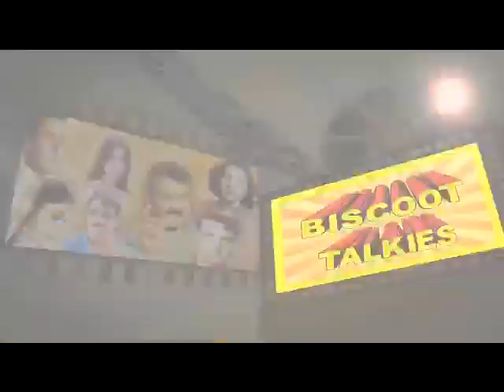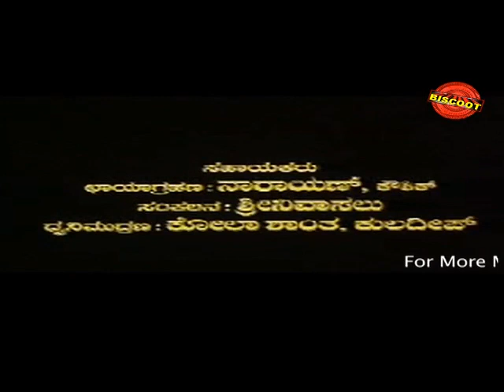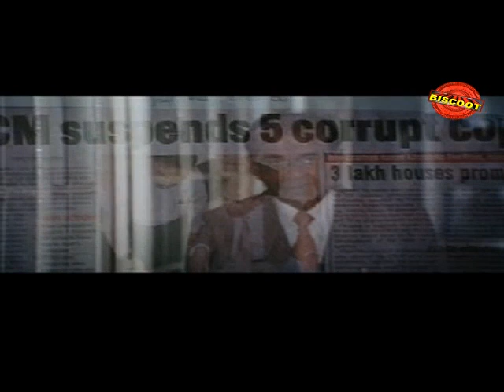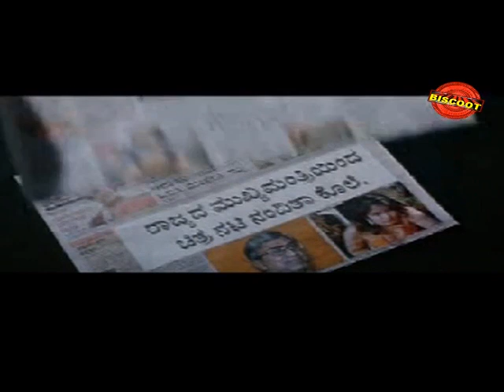Lancha Samrajya (2007) || Download Free Online kannada Movie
Watch Full Length Kannada Movie Lancha Samrajya – ಲಂಚ ಸಾಮ್ರಾಜ್ಯ (2007)

Movie Name : Lancha Samrajya – ಲಂಚ ಸಾಮ್ರಾಜ್ಯ (2007)
Cast : Master Hirannayya, C R Simha, Umashree, Soorya, Sharath, Sangeetha Shetty, Balakrishna Kakathkar (SP), N Venkatachala (GN), Shivakumar, Aravind, Keerthi, Ramesh Bhat, Shankanada Aravind, Joe Simon, Mimicri Dayananda, Sadashiva Brahmavar, Bank Janardhan, Vijayasarathy, Lakshman
Director : Budal Krishnamurthy
Produce : Thumkur Mahadevaiah, S M Sundar Raj